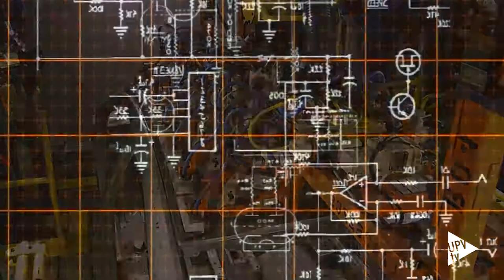Nuria Conejero. Ranking SEDEA - Noticia @UPVTV, 30-06-2021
“Salimos afianzados y con seguridad al mundo laboral”. Es la percepción de Nuria Conejero Rodríguez, ingeniera número tres de España en el ranking SEDEA en la rama de Ingeniería Electrónica Industrial y Automática. Las prácticas y todos los servicios que oferta el Servicio Integrado de Empleo de la UPV para incorporarse al mercado laboral como talleres “de preparación de curriculum, simulación de entrevistas de trabajo, charlas y seminarios” ayudan a conseguir esa seguridad de la que habla Nuria.